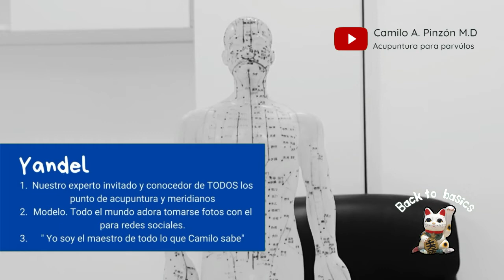REGRESANDO A LO BÁSICO (Video 6) : " Los Canales o Meridianos" | Acupuntura para párvulos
Centro de estudios y servicios medicos RENACER. COLOMBIA.